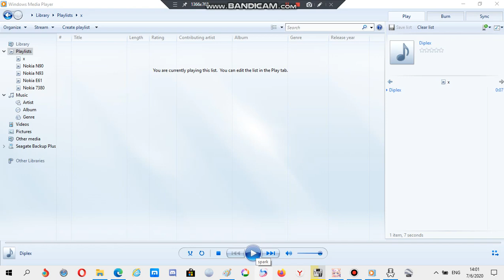Nokia ringtone: Diplex